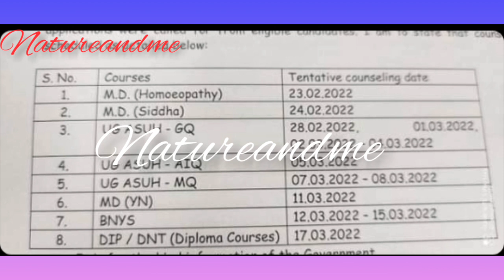Happy news# Bnys tentative counselling date released # with proof 💯💯💯